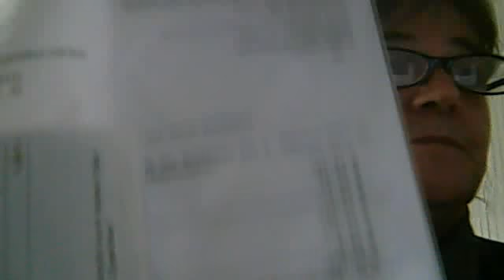Webcam-Video vom 7. Februar 2013 12:50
Sehr erfolgreich eben gewesen und morgen geht es RICHTIG ab !!!